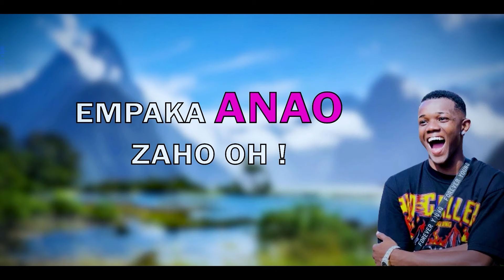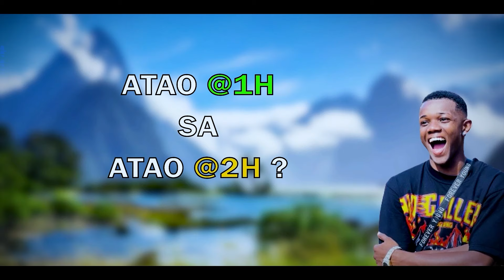J'APPELLE ANATAL AU TELEPHONE ! - Alvin Le Comedien